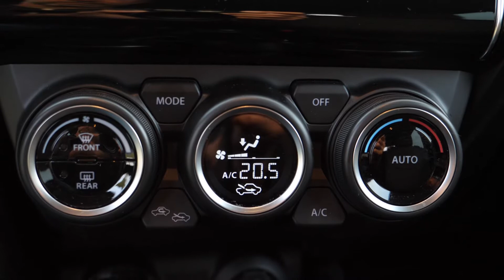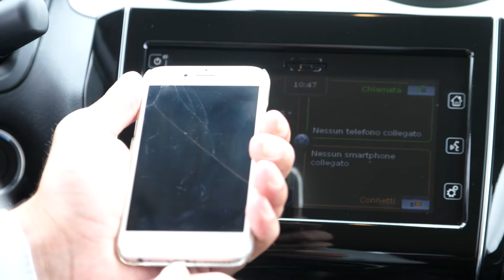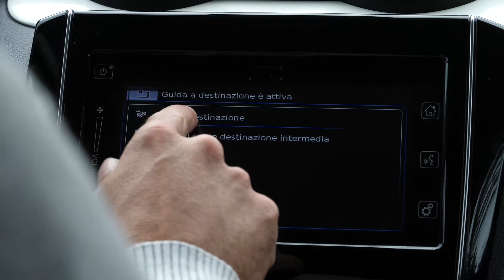2017 Suzuki Swift 1.2 Hybrid Top 4WD AllGrip - Driving, Interior & Exterior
Specifications:
Engine - 1.2-litre (1,242 cc), 4-cylinder petrol
Electric motor - 2.6 hp (1.9 kW) / 50 Nm